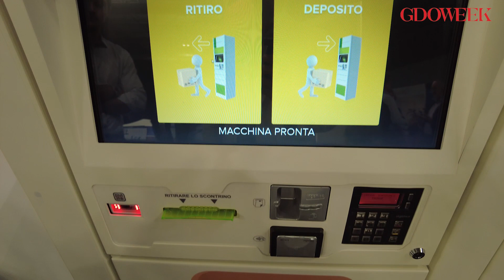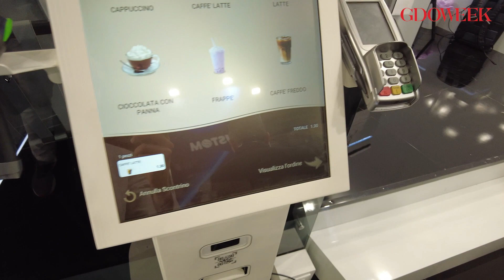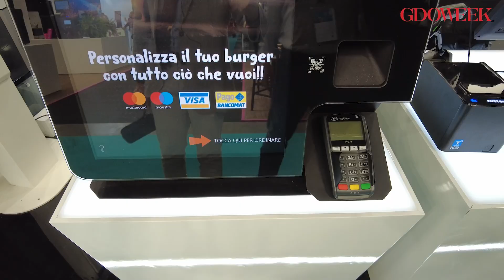Le novità di Custom a Host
Uno degli imperativi per sarà quello di sapersi adattare al digital. Ne abbiamo parlato con Alessandro Mastropasqua, head of media & institutional relations di Custom